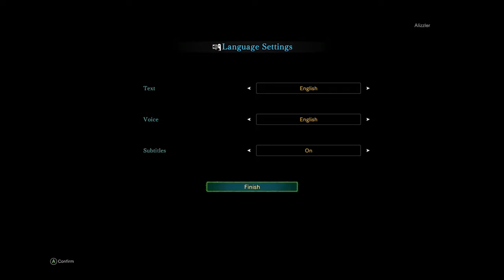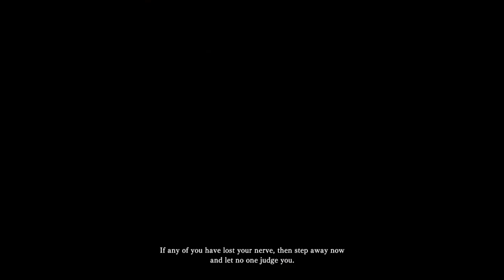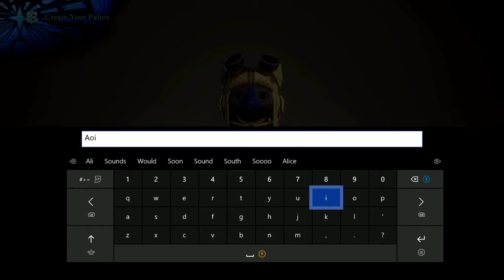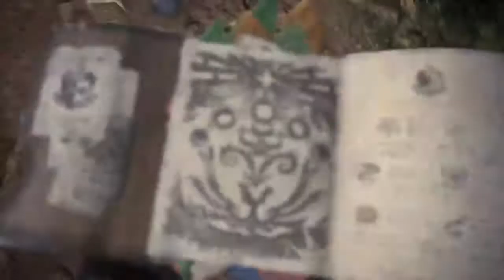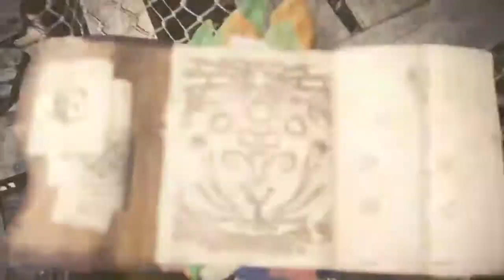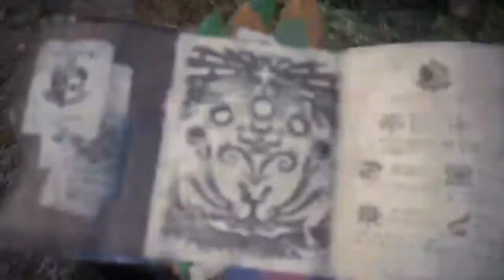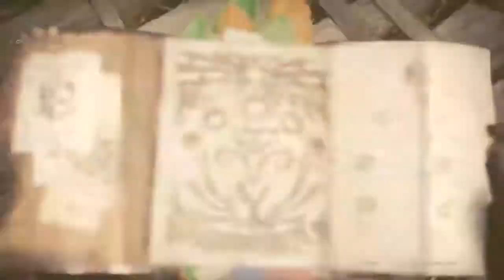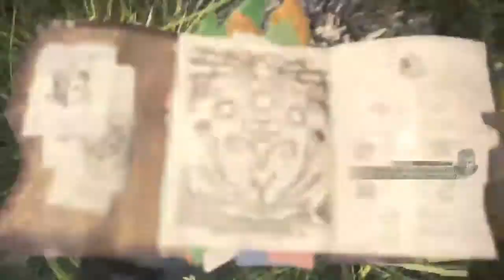Monster Hunter: World (Xbox One) - Part 1 Astera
Welcome everyone to my let's play of Monster Hunter: World! I'm playing this on a 1TB Xbox One and recording with an Elgato HD60 S. Let me know in the comments what you think or if there are any issues with the video. Heads up, I cuss a lot. I apologize in advance.